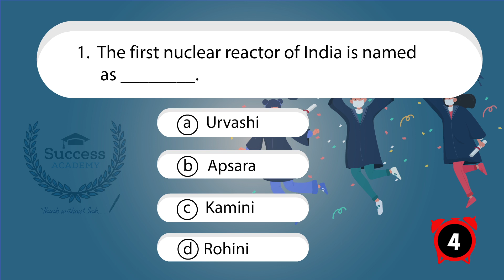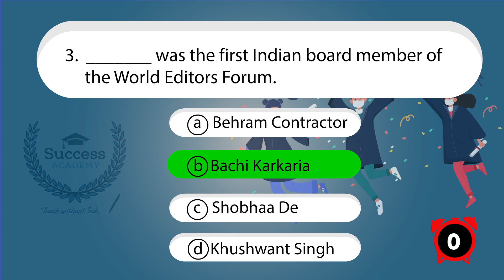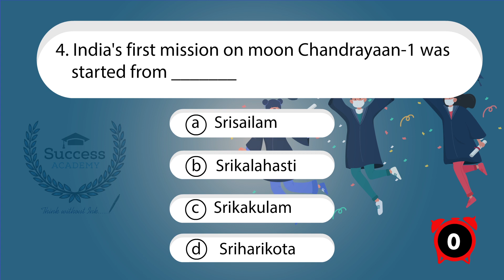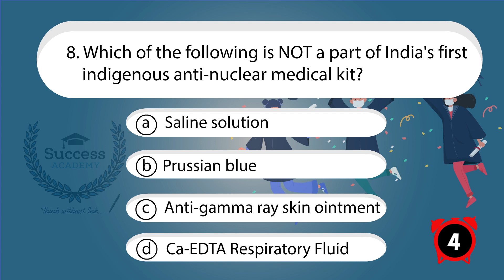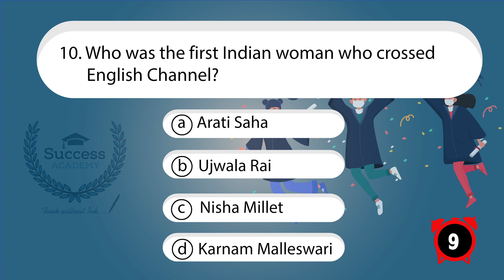Static GK SSC Previous Years Papers | First in the World | India | Questions and Answers | Quiz 3